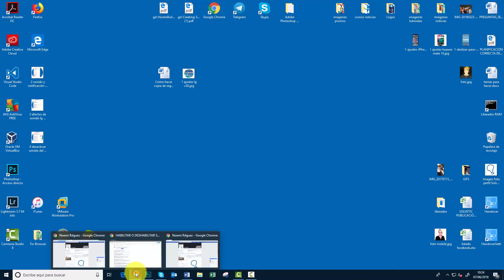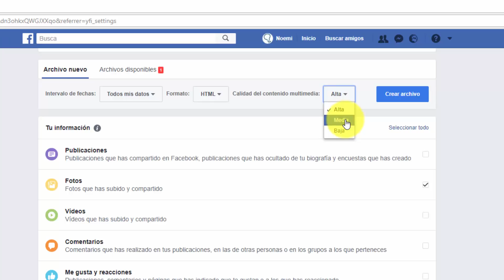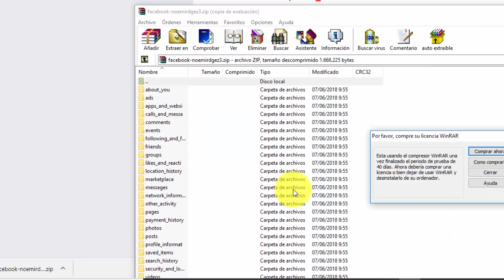Cómo recuperar mensajes, fotos y vídeos borrados en Facebook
Videotutorial en el que se muestra cómo puedes descargar una copia de toda tu información almacenada en Facebook (fotos, vídeos, conversaciones, ubicaciones, llamadas etc) aunque haya sido borrado de la página.🔻